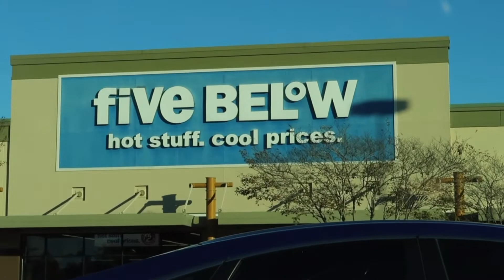DITL | Birthday Shopping | Starbucks *my fav fall drink* + Chit Chat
Some of my Subs Fav Videos ❤️🫶🏽

FAQ

Name ? Aniya KayBrielle
Age ?  21
Zodiac sign ? Libra
Favorite Color ? Black , Silver , Pink
Where do I Live ? Baton Rouge, Louisiana
Birthday ? October 7th
Camera ? Canon G7 ii or IPhone 12 Max
Eidting Software ? VLLO or Luma fusion
Business Instagram @ mochahairbox